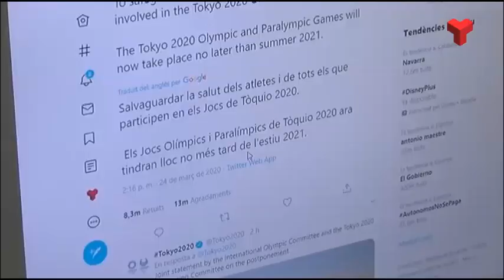S'ajornen els Jocs Olímpics de Tòquio fins a l'estiu del 2021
Com era de preveure els Jocs Olímpics i Paralímpics de Tòquio s'han ajornat a l'estiu del 2021 per no posar en perill la salut del esportistes per la crisi sanitària provocada pel coronavirus. La decisió s'ha fet pública aquest dimarts, després que les pressions de les diferents federacions i comitès olímpics nacionals hagin fet canviar d'opinió al Comitè Olímpic Internacional i al Japó, el país organitzador, que s'havien marcat quatre setmanes per prendre una mesura. A través de twitter s'ha fet públic aquest ajornament.